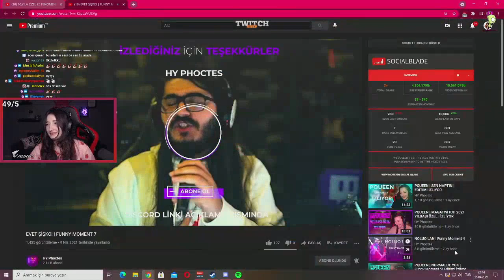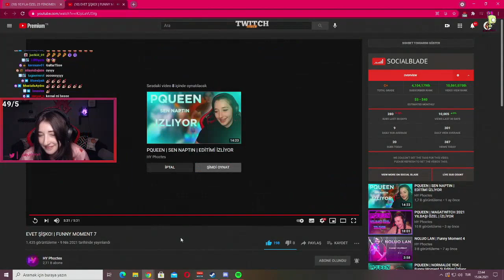Pqueen - Twitch Funny Moments 7 İzliyor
twitch izliyor,
twitch tepkikolik,
twitch komik anlar izliyor,
twitch yayıncıları,
twitch komik anlar,
twitch klipler,
izliyor twitch